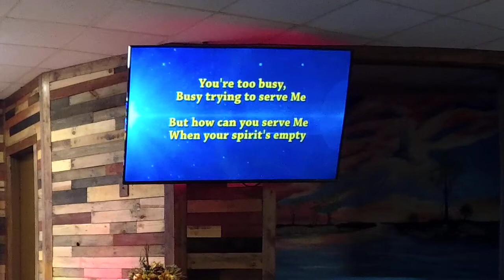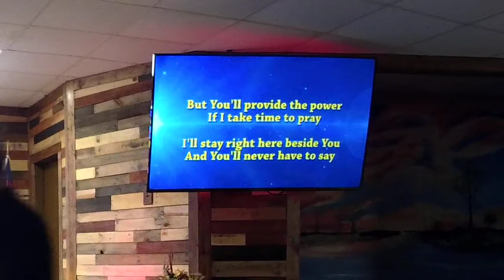You Know I'm Right!